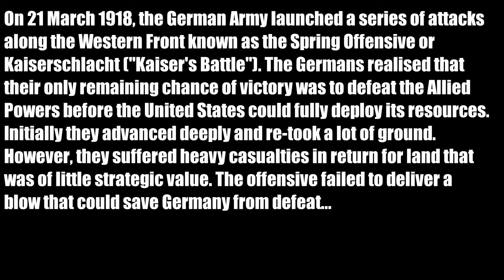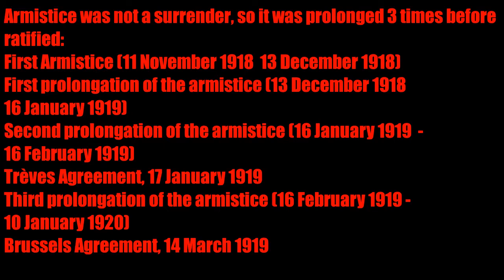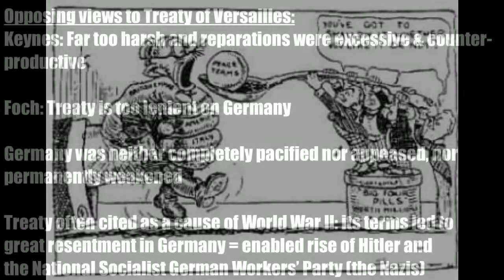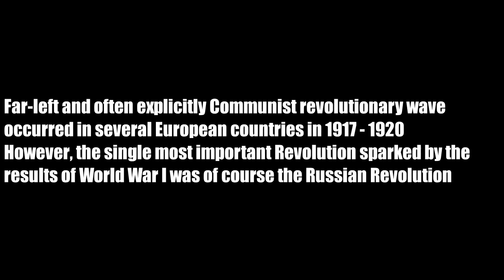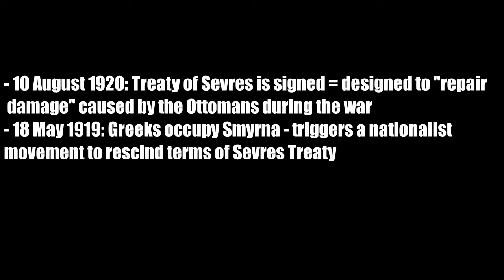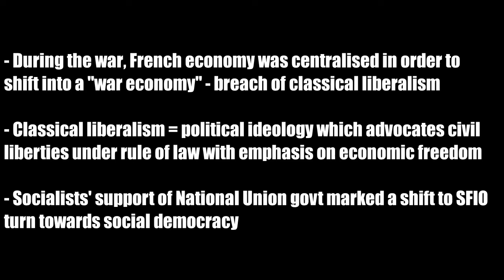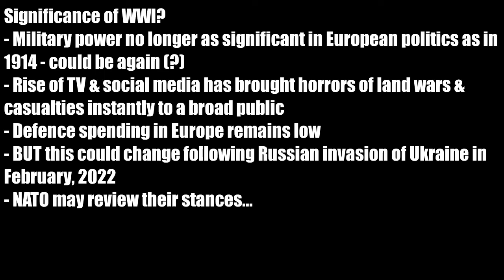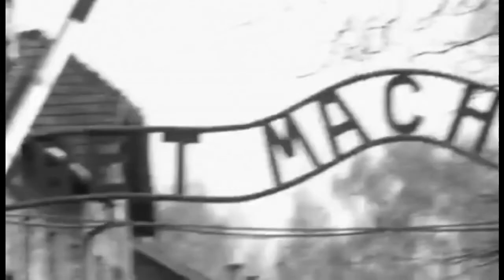UFH HIS211/E: Aftermath of World War One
The final video lecture on the series about the First World War.
This video lecture is for the exclusive use of my HIS211/E students.